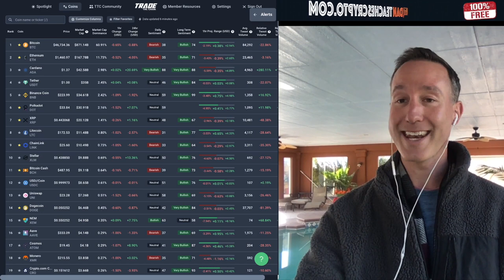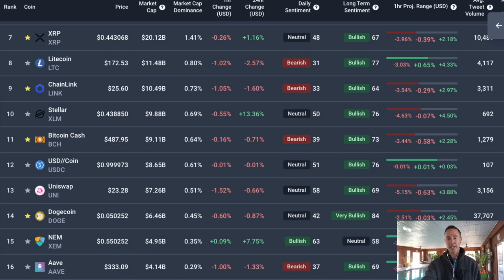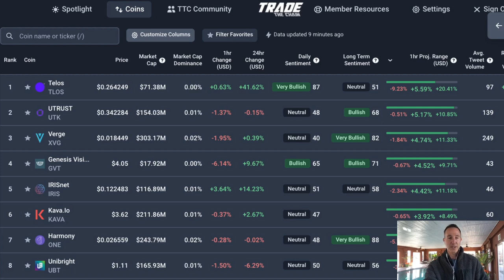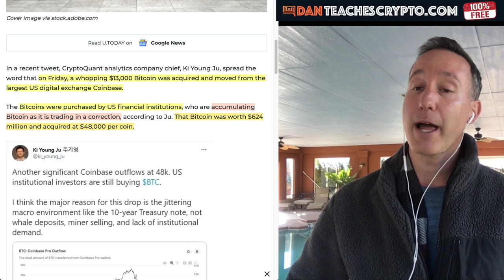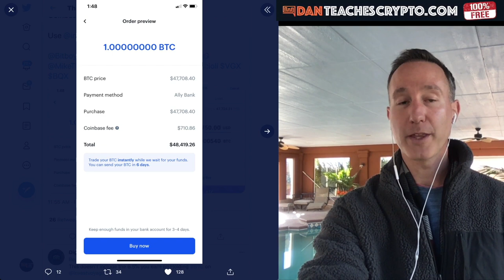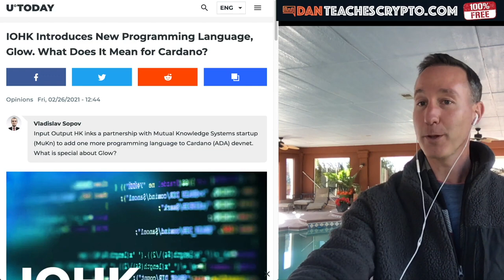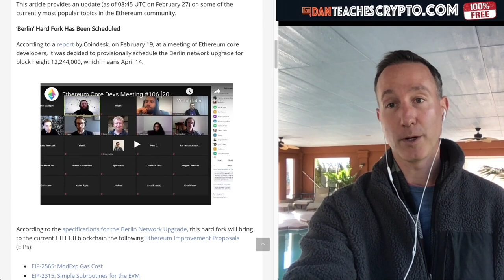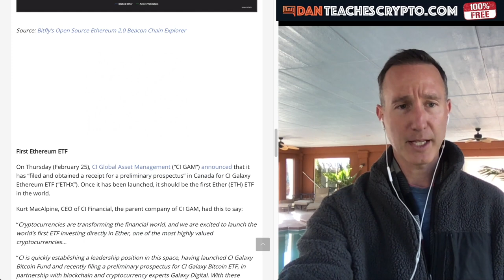INSTITUTIONS LOCK UP BITCOIN WITH MASS WITHDRAWS FROM COINBASE. CARDANO INTEROPERABILITY + ETH ETF.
Bitcoin is being locked away in cold storage thanks to institutions MASSIVELY WITHDRAWING over half a billion dollars with of BTC. Cardano makes things easy with GLOW and ETHEREUM gets its own ETF (in Canada)

●▬▬▬▬▬▬CRYPTO ESSENTIALS▬▬▬▬▬▬▬●

●▬▬▬▬▬▬▬▬FOLLOW D.A.N.▬▬▬▬▬▬▬▬▬▬●

●▬▬▬▬▬▬▬▬EXIT STRATEGIES▬▬▬▬▬▬▬▬▬●